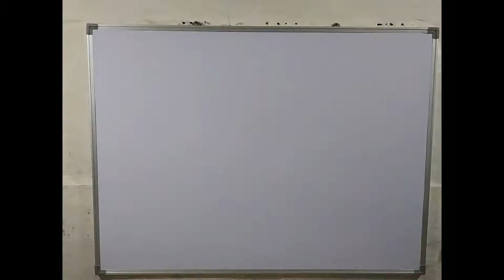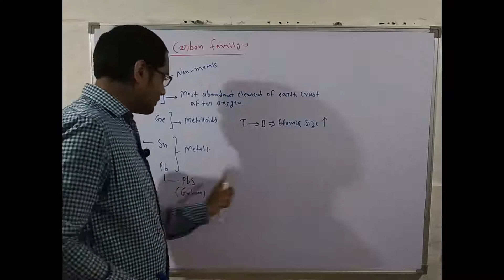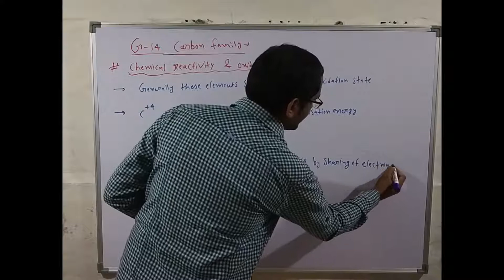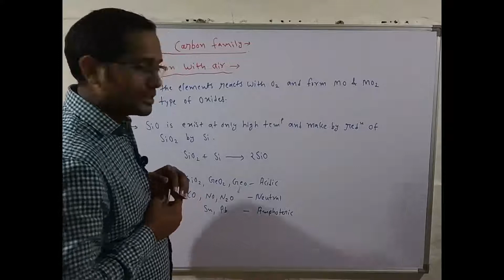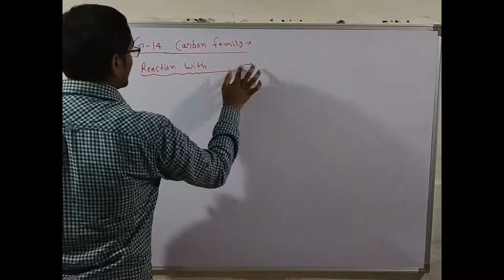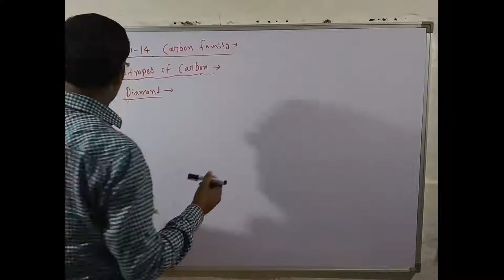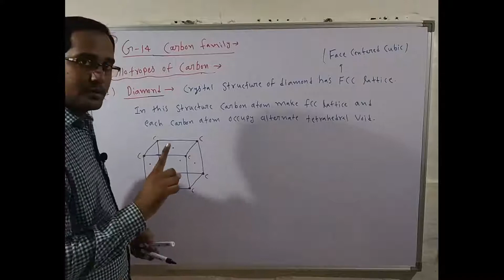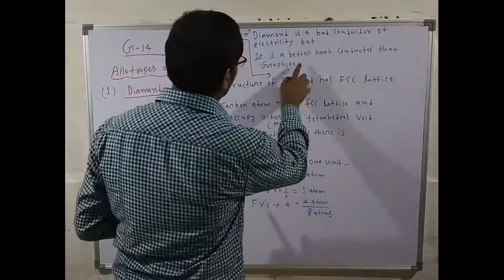Lecture-05 Carbon family, physical and chemical properties, diamond properties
Carbon family, physical and chemical properties, diamond properties for IIT JEE MAIN and ADVANCE